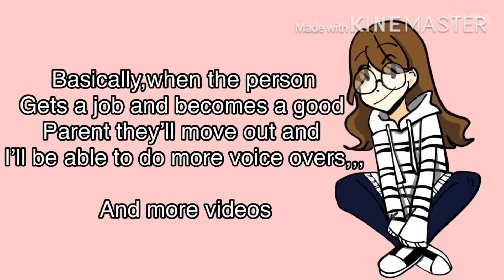Quick channel announcement?? Not really an announcement though...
Oí ùwú
-Mayweather by:warmkeys.

Okaygowashyourhandsnow